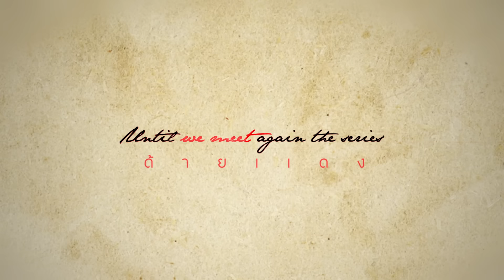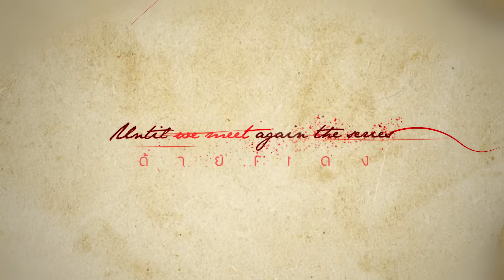[Official] Until We Meet Again | ด้ายแดง Ep.16 [2/4]